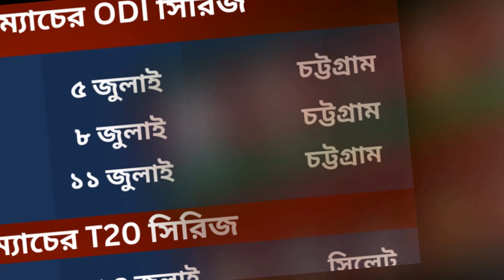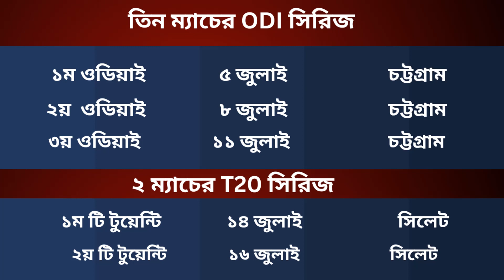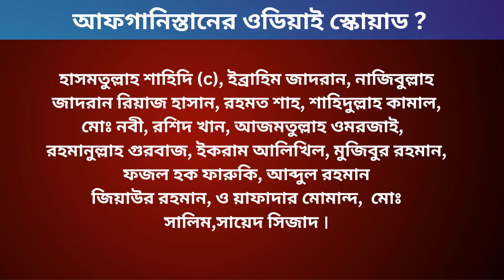পূর্ণ শক্তির দল নিয়ে ঢাকায় আফগানিস্তান দল। বাংলাদেশ কে হারানোর হুমকি ! দেখুন সিরিজ সূচীসহ শিডিউল ।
Both team squad and schedule.
Bangladesh Afganistan ODI & T20 Series.

Hello viewers, Best wishes to you.
Welcome to my YouTube official channel CRICKET NEWS BD. Here you can watch one day international (ODI) T20 ,Test match live stream with audio voice commentary. I use here website score update with  Bengali voice. We have made all kinds of sports related news and videos. Everyday we upload world and Bangladesh latest and top  Cricket news.
You will  also get Bangladesh and world cricket  news of one day international world cup,T20 world cup,test match,BPL,IPL, PCL ,CPL, ICC, Big bash cricket news and videos. Match preview, analysis and match Highlights are available here.
We provide cricket  players story , history,  interview, habit, and life style.
 you are all thanks from  me and all fans of Bangladesh.BD Score update
So dear friends and fans if you want get real news of cricket and sports, If you want get to fresh entertainment  Please Subscribe our channel and stay with us.Thank you so much visit our channel.

অতীত এবং সাম্প্রতিক কালের ক্রিকেট খেলার খবর এই চানেলে নিয়মিত আপলোড করা হয়।